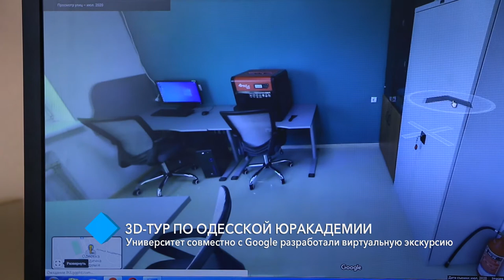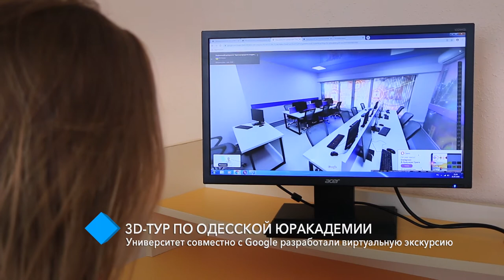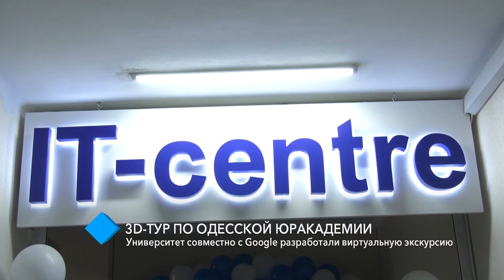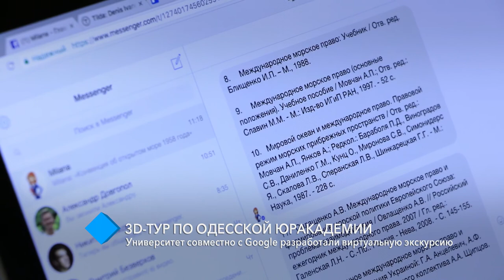3D-тур по Одесской Юракадемии: Университет совместно с Google разработали виртуальную экскурсию